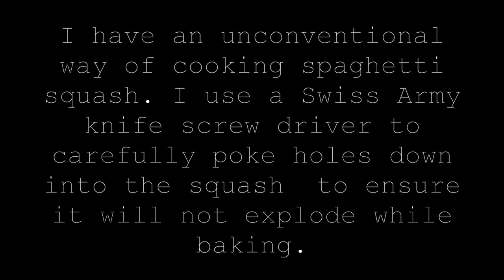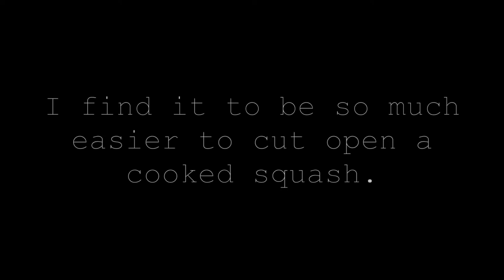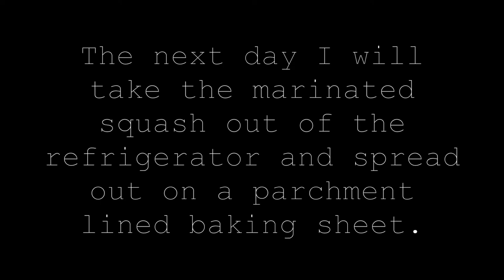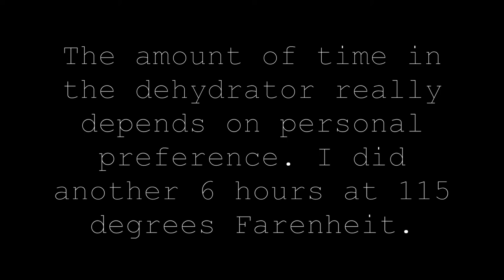VEGAN JERKY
In this video I will show how I have been making vegan jerky using spaghetti squash. We had extremely productive spaghetti squash plants in our garden last year so I was trying to come up with some unique ways to prepare them and this delicious vegan jerky was created.